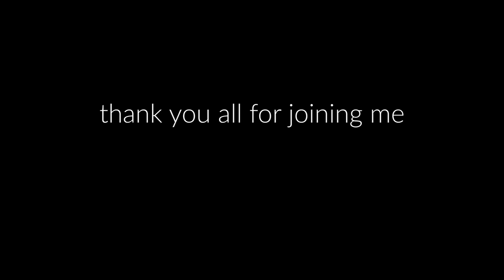Ceramic Vase - One Year Ultimate Ironman: Season Finale [OSRS]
Howdy folks, this has been the most stressful week ever!

My pc kept crashing and I nearly lost this entire video due to corruption and my own broken brain, but I think we're good now 😭

Tune in next week for something special. Fetch me their souls!